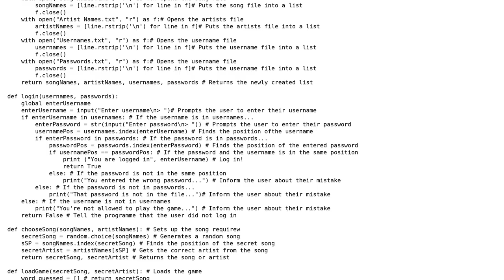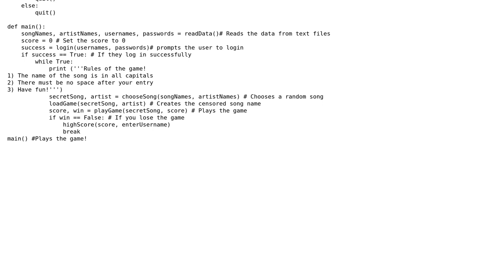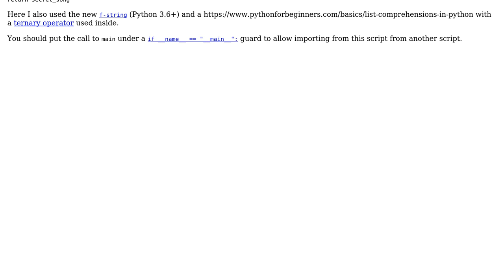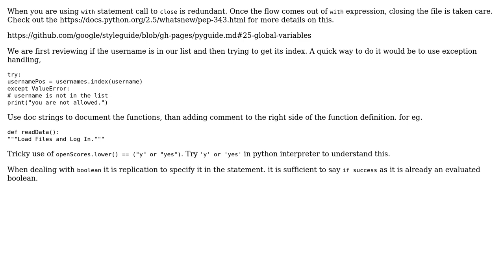Code Review: Quiz programme for GCSE (2 Solutions!!)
Code Review: Quiz programme for GCSE

With thanks & praise to God, and with thanks to the many people who have made this project possible! | Content (except music & images) licensed under CC BY-SA | Music | Images & others | With thanks to user user234725 user H. Walker user Graipher user 200_success and the Stack Exchange Network Trademarks are property of their respective owners. You are responsible for your own actions.